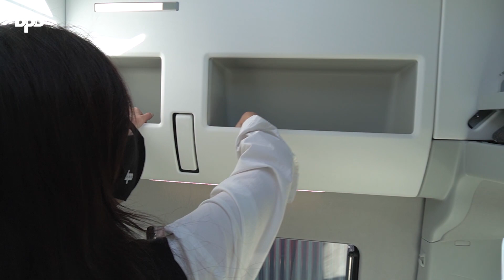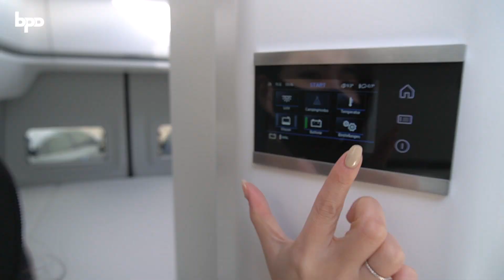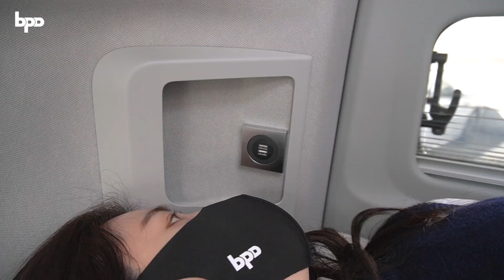'국내 최초' 폭스바겐에서 캠핑카를 만든다고? 그랜드 캘리포니아!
안녕하세요. 비피디와 솔님입니다. 오늘은 폭스바겐
에서 직접 만든 캠핑카 그랜드 캘리포니아를 카페
스튜디오H에서 만나보고 왔습니다!

일반적인 캠퍼밴에서는 찾아보기 힘든 화장실과
샤워실까지 있고 특히 4인 가족이 불편하지 않게
잠을 잘 수 있는 넉넉한 공간에 놀랐답니다♥

헤리티지
이종승 대표